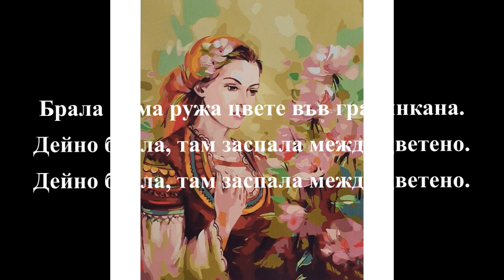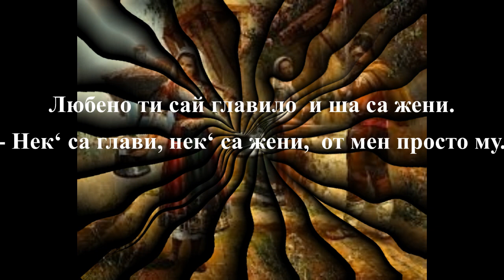4. клас, Рива, Брала мома, караоке на песента, Христо Иванов, Магистри, Музика